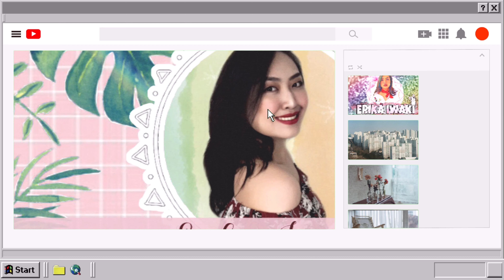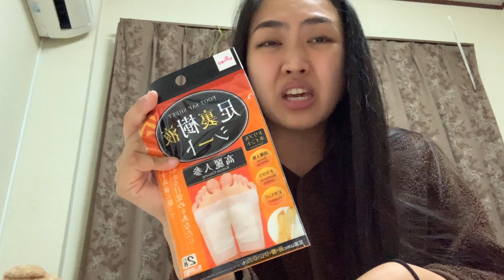May matsuri || Haul tayo ng napamili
Helli mga besh 👋🏻 Kamusta kayo??
Keep safe 💕❤️